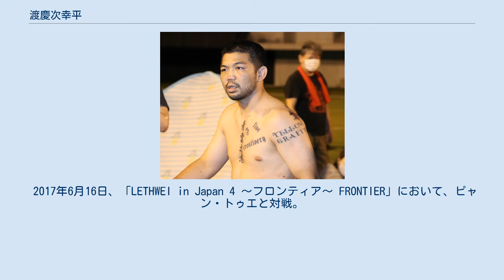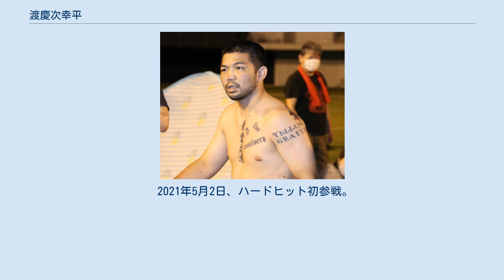渡慶次幸平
渡慶次 幸平（とけし こうへい、1988年6月4日 - ）は、日本の格闘家、ラウェイファイター。
沖縄県豊見城村（現：豊見城市）出身。
クロスポイント吉祥寺所属。
 高校の時にテレビで見た山本徳郁に影響を受けて格闘技を始める。
 プロ格闘家として活躍する事を夢見て、19歳の11月に沖縄から上京。
 2012年、パンクラスにてプロデビュー。
 できちゃった結婚から2年ほど格闘技から離れるも、夢と自分への期待を捨てきれず、30歳までに格闘技で食べられる様に成らなければ辞めることを条件に復帰。
 2017年6月16日、「LETHWEI in Japan 4 ～フロンティア～ FRONTIER」において、ピャン・トゥエと対戦。
4R終了時、顔面の腫れによるドクターストップでTKO負け。
 2017年12月10日、ヤンゴンのテンピュースタジアムで行われた「第4回 エアKBZ アウン・ラン・チャンピオンシップ」において、ソー・ミン・アウンと対戦。
互いに1度ずつ「タイムアウト」を取る激闘の末、5R引き分け。
 2018年2月21日、「LETHWEI in Japan 7 ～勇気～ YUKI」において、戦績20戦10勝4敗6分のミン・テット・アウンと対戦。
2R 2分47秒、アウンの棄権によりTKO勝利。
ラウェイでの初勝利を飾る。
 2018年6月29日、「LETHWEI in Japan 8 ～サムライ～ SAMURAI」において、初のメインイベントでソー・ゴー・ムドーと対戦。
試合序盤から積極的に攻撃を繰り出すムドーに対し、徐々に主導権を握った渡慶次はローでダメージを与え続け、三日月蹴りで決定的なダメージを与えて、4R 2分24秒に左フックでKO勝利。
 2018年12月16日、ヤンゴンのテンピュースタジアムで行われた、2018年の複数の試合を勝ち抜くなどした強豪を集めた大会「第5回 エアKBZ グランドファイナル・ミャンマーチャンピオンシップ」でトゥン・ミン・ラットと対戦。
渡慶次は攻撃を避けて懐に飛び込み、右のフックなど強烈なパンチを見舞う戦法で圧倒、3ラウンドにラッシュでKO勝ち。
2018年の王者となった。
 2021年5月2日、ハードヒット初参戦。
阿部諦道と対戦するも両者反則のため没収試合となる。